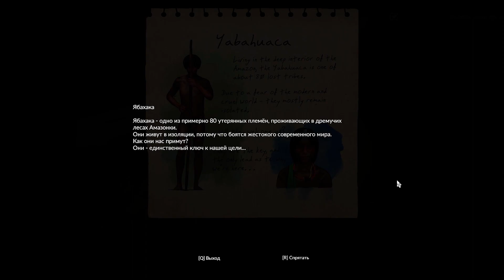GREEN HELL: Новое ОБНОВЛЕНИЕ и Новая ЛОКАЦИЯ | SPIRITS OF AMAZONIA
Всем привет! В Green Hell вышло новое обновление под названием "Spirits of amazonia" или "Духи Амазонии". Обновление привносит в игру новый контент в виде взаимодействия с аборигенами. Новые механики и прочее. Теперь мы сможем увидеть и даже взаимодействовать с племенем Ябахака, которое изначально было доступно только в виде катсцен.